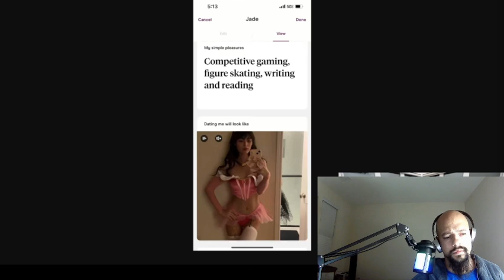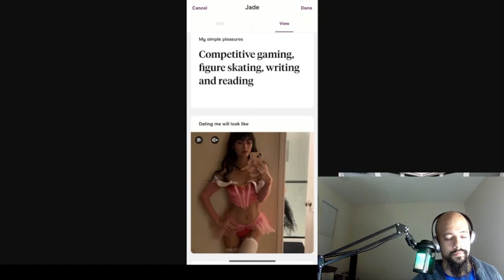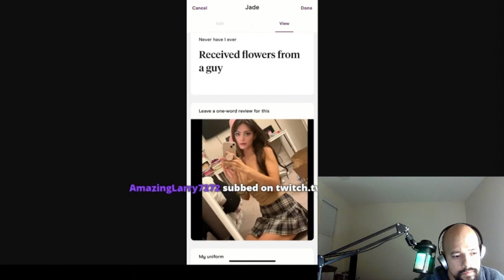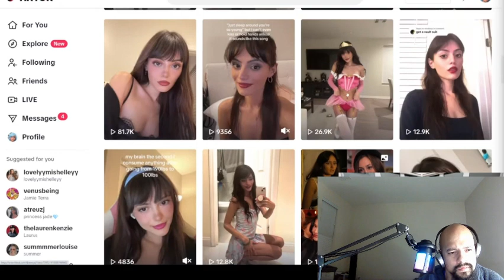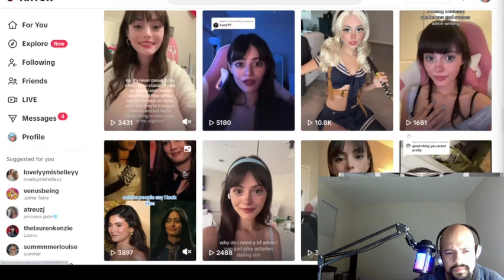Andrew Wilson Reaction: Andrew Calls Christian Girl Out For NOT Dressing Modestly | Whatever Podcast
In this thought-provoking episode of "Whatever Podcast," Andrew Wilson delivers a powerful reaction as he calls out a Christian girl for not dressing modestly. The conversation dives deep into the complexities of modesty, personal choices, and cultural expectations. Andrew Wilson's reaction challenges viewers to think critically about how we express our beliefs through our appearance and the implications it has on our identity.

Throughout the episode, Andrew engages in a lively discussion that questions the true meaning of modesty in today’s society. He emphasizes that modesty isn't just about clothing but also about self-respect and the messages we send to ourselves and others. Andrew Wilson’s perspective sheds light on the nuances of faith and personal expression, making this reaction a must-watch for anyone interested in the intersection of culture, faith, and individual choices.

This episode isn’t just about clothing; it's about understanding and embracing the values we hold dear while also navigating societal pressures. Join Andrew Wilson as he dives into this important topic and challenges conventional views on modesty.